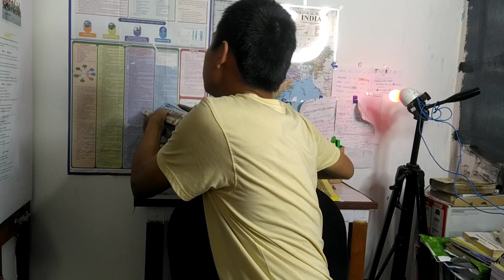How to Prepare for UPSC prelims | Meet Real UPSC Aspirant(Podcast)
This video is for the school level student those who want to crack UPSC exam in future.

Cheers!